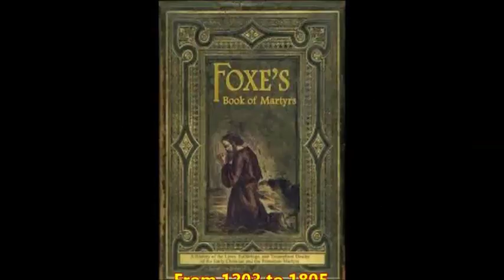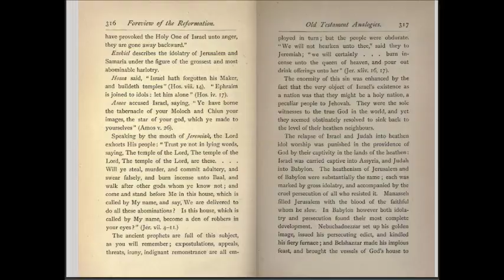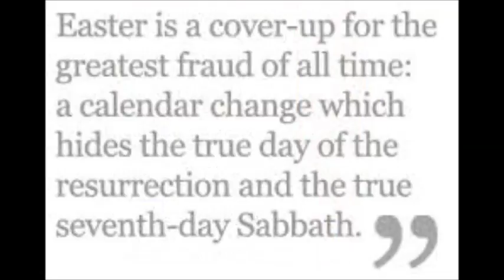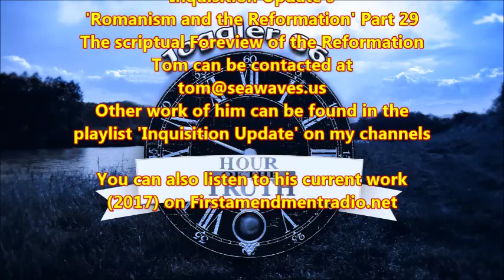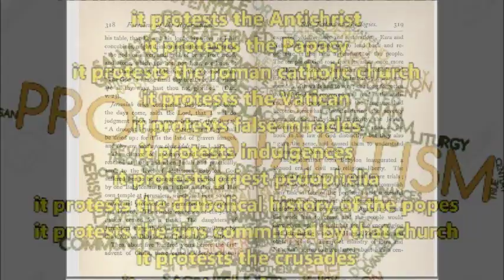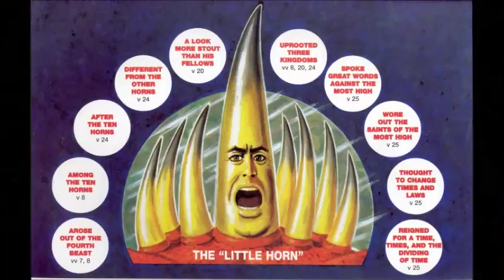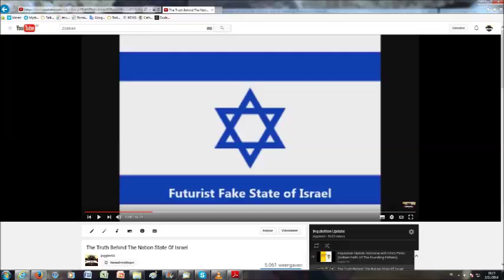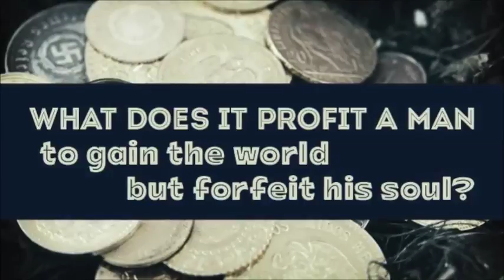The scriptual Foreview of the Reformation - Romanism & the Reformation (29)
This is part 29 of the reading/discussion of "Romanism and the Reformation from the Standpoint of Prophecy" written by Henry Grattan Guinness about 1888.

Offensive/insulting comments of any kind will be deleted and the author banned from the channel. This channel adheres to biblical moral standards and requires the same from commentators to the videos that are published on this channel. Videolinks containing false teaching will be deleted.